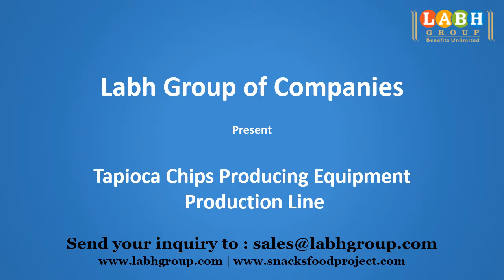World Best Tapioca Chips Production Machines Factory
• 25+ Years of Experience
• Global Presence in 100+ Countries
• 10000+ Customers Worldwide

 - Potato Chips
- Banana Chips
- Plantain Chips
- Cassava Chips